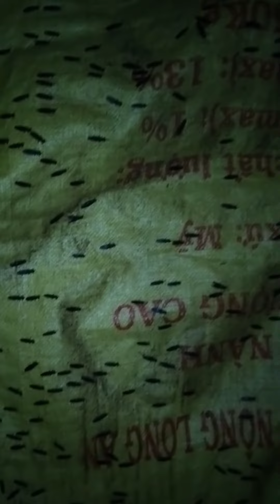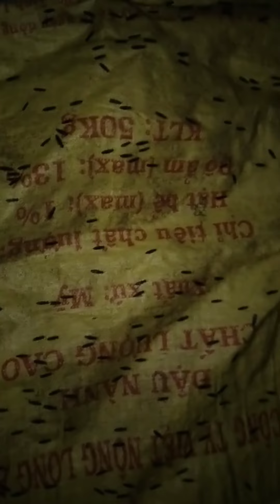DẠY HỌC TRÒ CÁCH ẤP TRỨNG RLĐ ĐẠT 💯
Chuyên cung cấp Gà Ta Giống
Hướng dẫn cách nuôi Gà Sạch
Giảm chi phí 50%
chuyển giao công nghệ NUÔI RUỒI LÍNH ĐEN BẰNG NƯỚC
Hướng dẫn cách làm Chế Phẩm RLĐ
Cung cấp Vem Phụ Gia Rỉ Đường Bã Đậu
Sỉ & Lẻ Chế Phẩm Ruồi Lính Đen
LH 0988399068